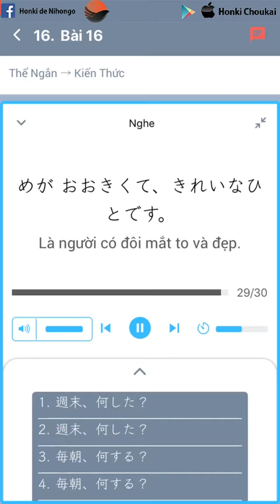LUYỆN CHOUKAI & KAIWA THỂ NGẮN BÀI 16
50 BÀI THỂ NGẮN CẤP ĐỘ NÂNG CAO